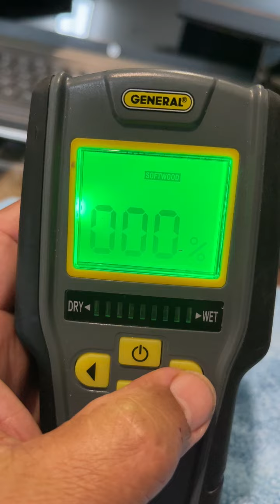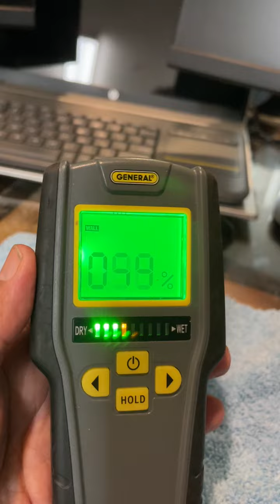Field Inspector | Insurance Adjuster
General Moisture Meter, Field Inspections # Make Money as a Field Inspector # Side Gig # Take our online training course. NAOFI Inspections Field Inspector Inspection gigs